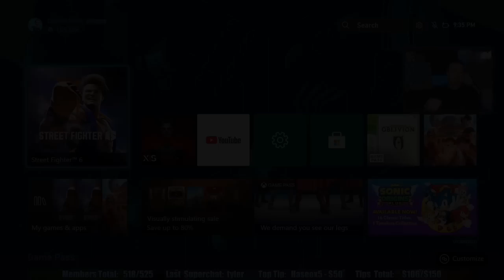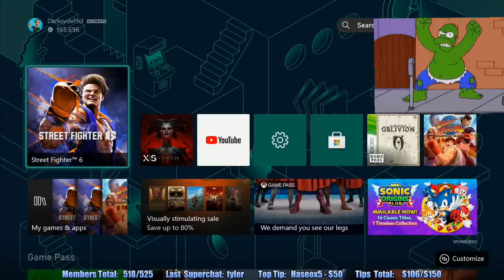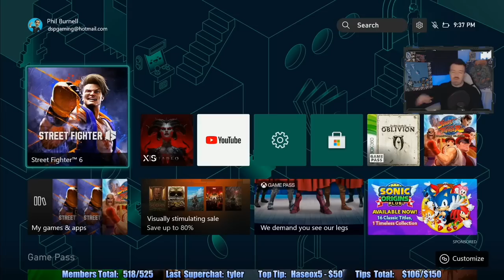DSP Gets 0-18 BODIED RAGE Street Fighter 6 Salty Best Compilation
Once again DSP getting mashed in Street fighter 6 as Ryu warning Taxic Salt and RAGE
What's your thoughts on this?

memento mori

hope you enjoy this like for more Content like this

memento mori